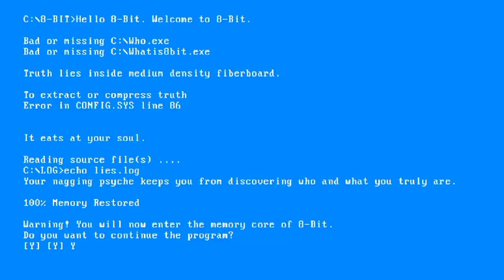Brawl Teorija: Tajna Brawl Stars IGRA SE VRATILA, i... 😰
Brawl Teorija: Tajna Brawl Stars IGRA SE VRATILA, i... 😰 | KRILE

Vaš omiljeni serijal Brawl Teorije se nastavljaju na kanalu KRILE! I u ovom videu sam Vam dao NEVEROVATNU TEORIJU o TAJNOJ 8-Bitovoj igri u Brawl Starsu, a tiče se Starr Parka! Poogledajte i: Brawl Stars MITOVI koji ĆE VAS IZNENADITI! 😳 (hehe 😋). OBAVEEZNO ODGLEDAJTEE VIDEO DO KRAJA, TAMOO JE NAJJZANIMLJIVIJEE!

Nije kao Brawl Vesti, ili Top 5 Stvari / Misterija u Brawl Starsu, ili bilo koji drugi Brawl Stars video. Ovo je Teorija za Brawl Stars Update / Novu Sezonu - Brawlera, I VELIKU TAJNU IGRU u Brawl Starsu! 😱

⭐SOCIAL:⭐

Hvala SVIMA KOJI SU POSTALI MEMBERI  👇
• brle kiki
• Bogile 25